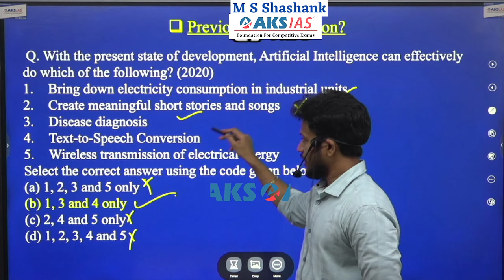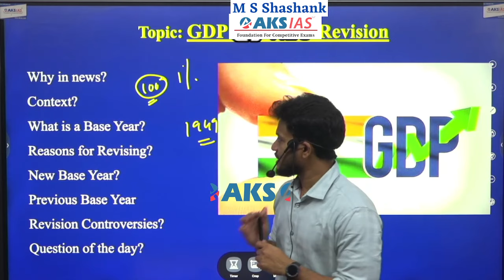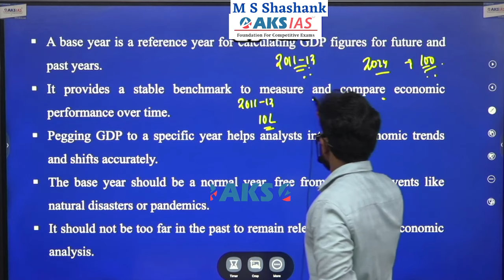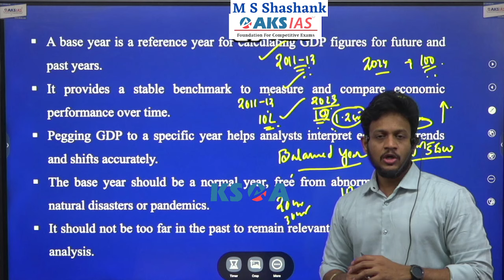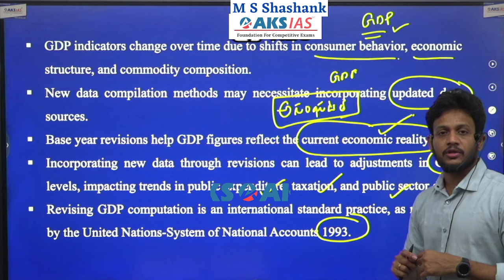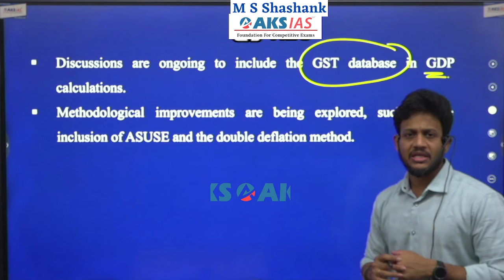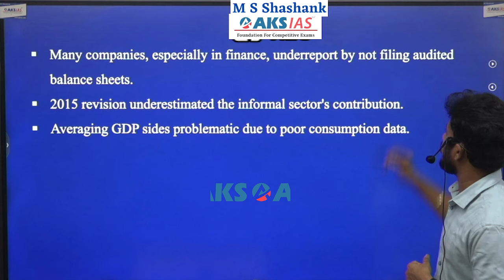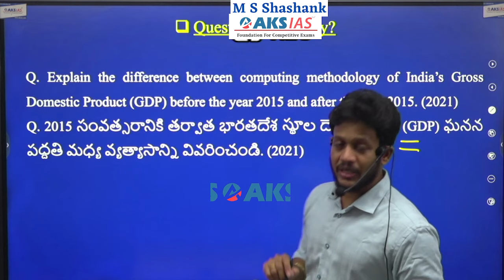GDP Base Year Revision అవ్వనుందా? by Mr.Bharath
To Download our Mobile App:
*Android : AKS IAS App

*Apple/iOS users:
Download MY INSTITUTE App from App Store
Login with ORG :AKS